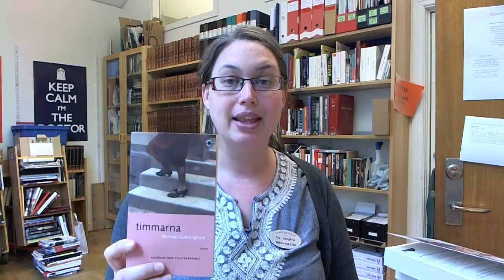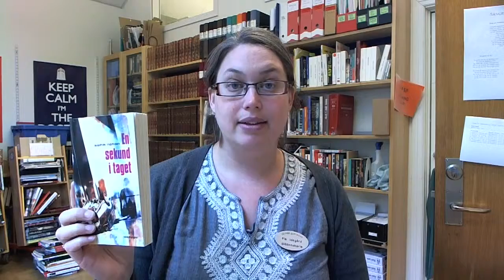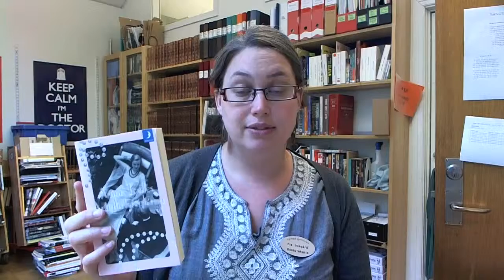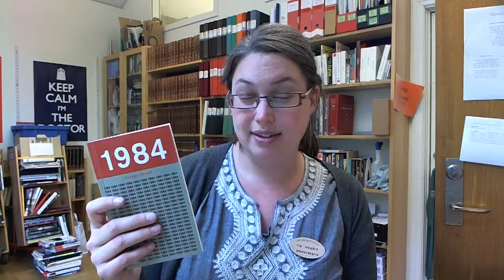Boktips inför sommaren